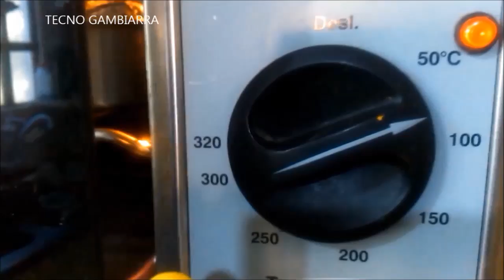AÇAFRÃO em PÓ CÚRCUMA - COMO FAZER em CASA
Saiba como processar o açafrão em pó para deixar sua comida mais saborosa sem deixar de ser natural!